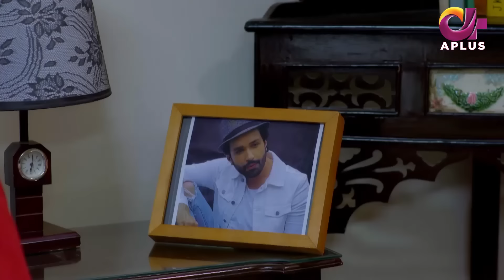Pakistani Drama | Qadam Qadam Ishq - EP 24 | Aplus Gold | Azfar Rehman, Areeba Habib | CR2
Pakistani Drama | Qadam Qadam Ishq - Episode 24 | Aplus Gold | Azfar Rehman, Areeba Habib

Qadam Qadam Ishq is a love story with twists and turns. Areeba plays the role of a university going girl raised by her brother & sister in law as her parents died when she was very young.